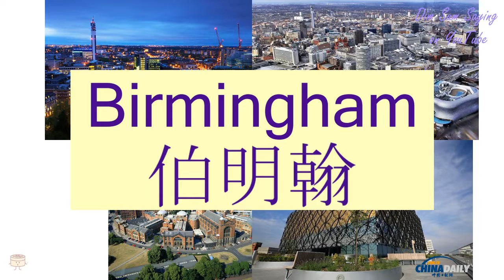"BIRMINGHAM" in Cantonese (伯明翰) - Flashcard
[baak3 ming4 hon6] "BIRMINGHAM" in Cantonese (伯明翰) - Flashcard. Additional information about the word: Birmingham.